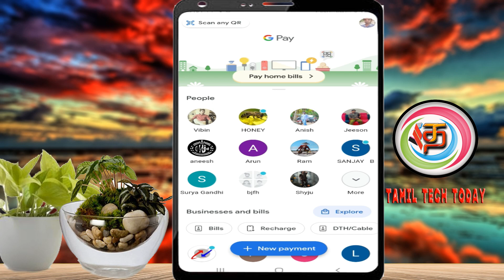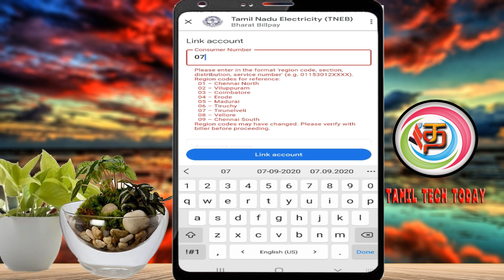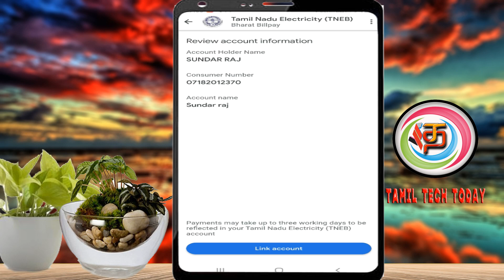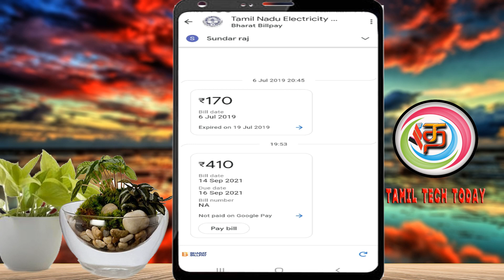How to Pay EB Bill On GPay in Tamil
This Video Explained How to Pay EB Bill On GPay in Tamil